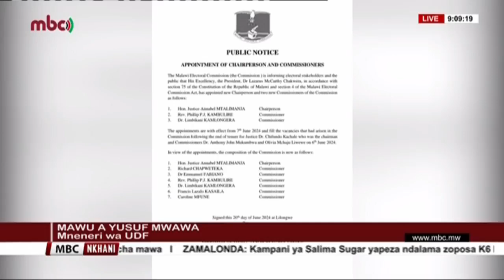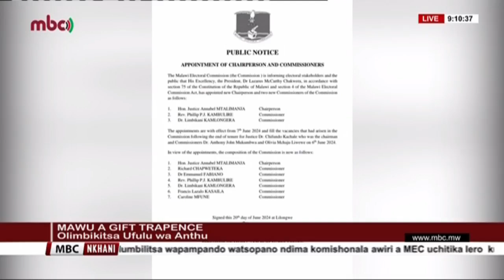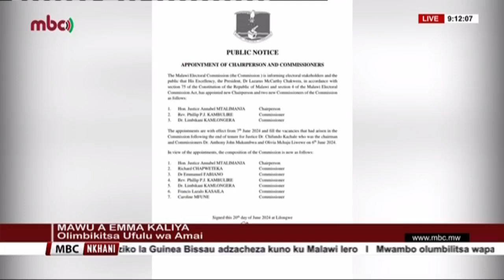NKHANI ZA LERO 🤔🤔